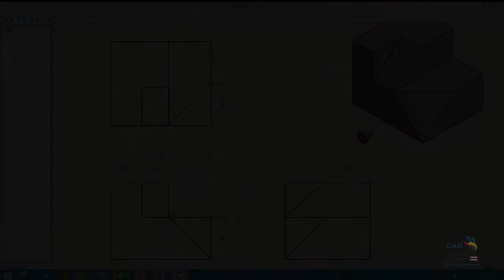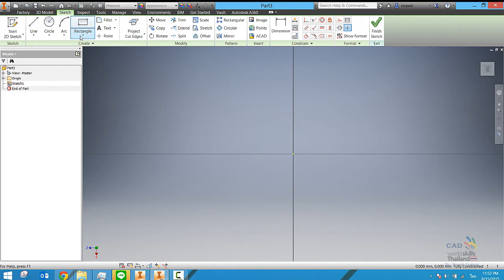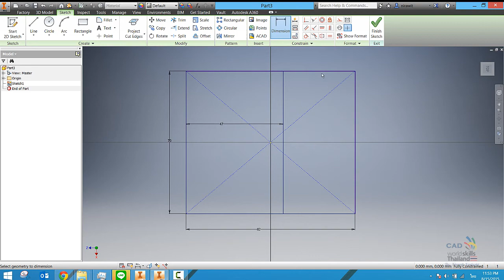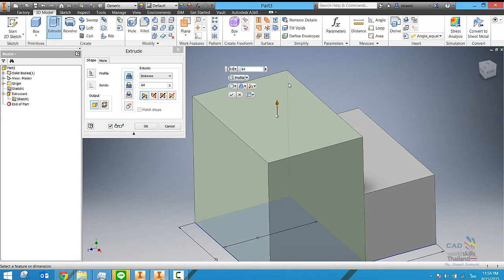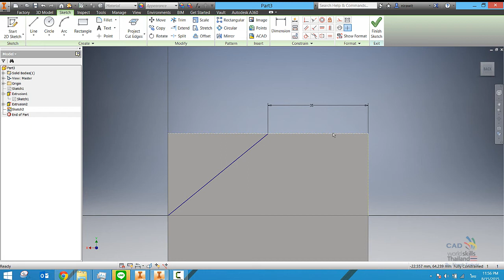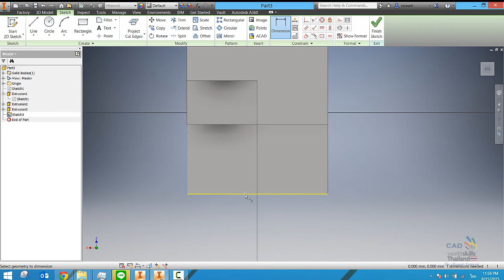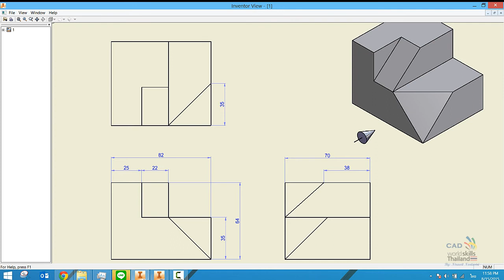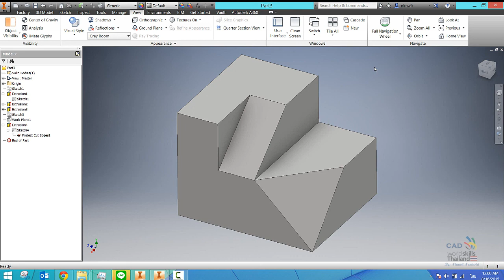Autodesk inventor-Basic Modelling Practice#01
Use the software Autodesk Inventor created the basic Modelling